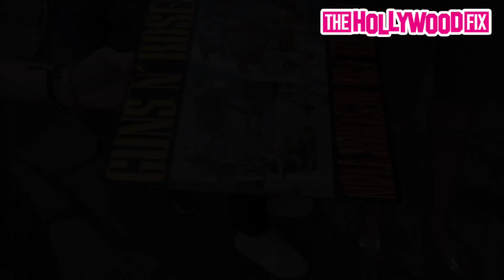Guns N' Roses Frontman Axl Rose Signs Autographs & Takes Pics With Fans While Leaving Hit Hotel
GunsNRoses Frontman AxlRose Signs Autographs & Takes Pics With Fans While Leaving Hit Hotel In Milan, Italy 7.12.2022 - TheHollywoodFix.net
[Video & Imagery Supplied By Cobra Team/BACKGRID]